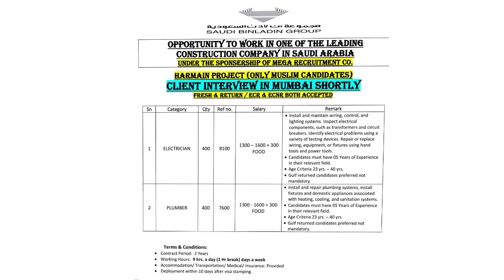Saudi Arabia ki ek aur acchi company ki vecancy aap log ke liye electrician aor plumber 400 chahie..